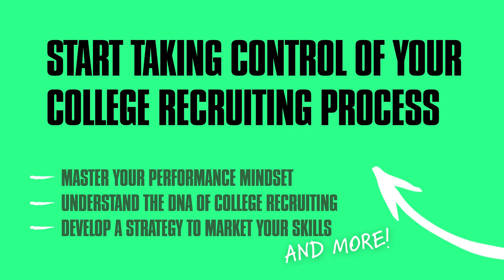WHL Podcast Episode 25: Pamela Bilger and Liane Dixon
Tune in 🎧 with guest host Ashley Mouzzon as she speaks with 2022  Women's ISBHF World Masters Championship gold medalists, Pamela Bilger and Liane Dixon.

Liane and Pamela both discuss their hockey journeys, a bus ride with team Canada and the unforgettable memories they created on their road to gold.

► Want to play hockey in university? We can help
► Create your Player Profile and search for universities that meet your needs

WHL ACADEMY CLIPS:
ABOUT WHL ACADEMY: we help players (and families) navigate the university recruiting process from beginning to end to find the right school for each player. It has helped countless players fulfill their life long dream of playing hockey at the university level.